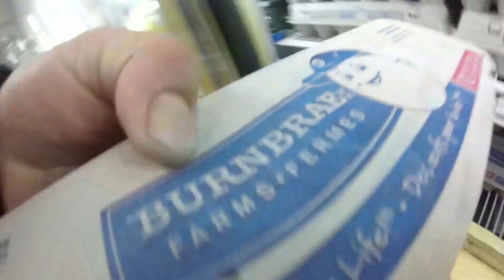Rafting down 12 mile in the winter to cook somewhere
thought I would go on  a fun adventure in the winter to go rafting to cook some food